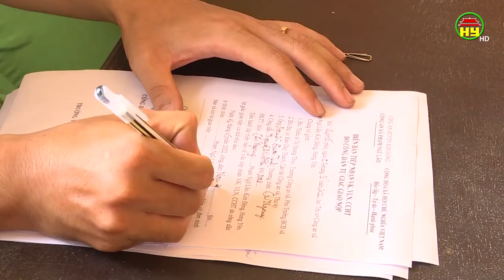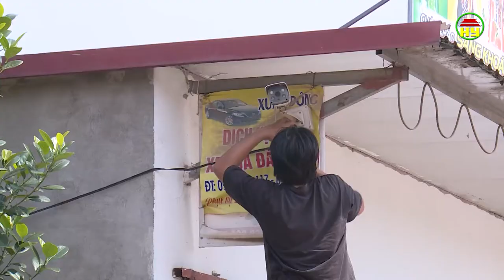Hiệu quả từ phòng trào bảo vệ ANTQ tại Kim Động